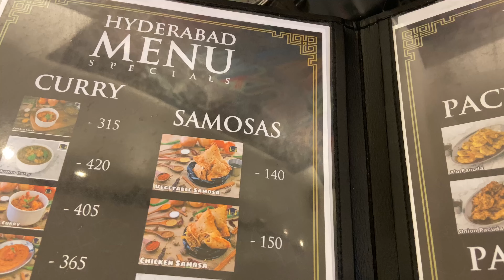Trying INDIAN FOOD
hello world, hello earthlings!

Yes, like everyone and their neighbors, We started this Youtube channel during lockdown. Spread love everywhere!

The purpose of life, after all, is to live it, to taste experience to the utmost, to reach out eagerly and without fear for newer and richer experience.

You guys are awesome, big thanks!
xoxo